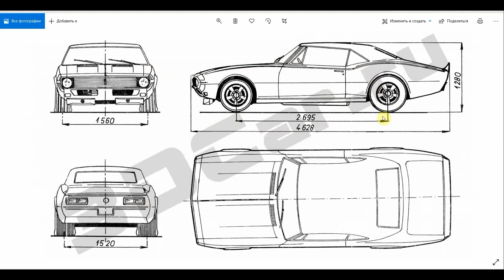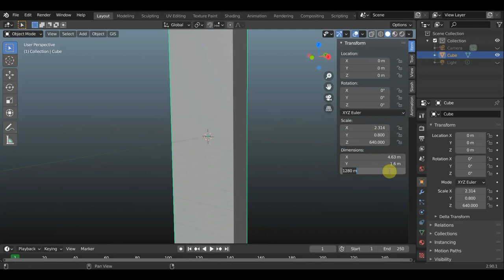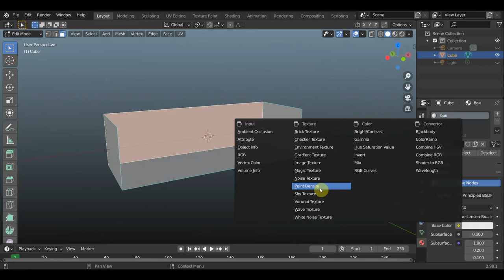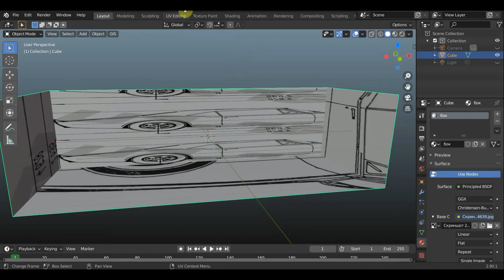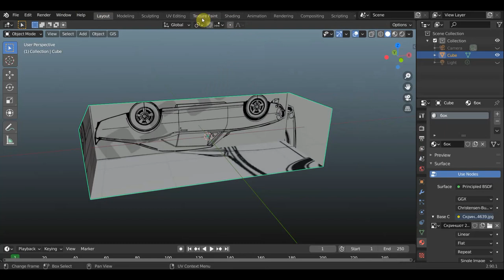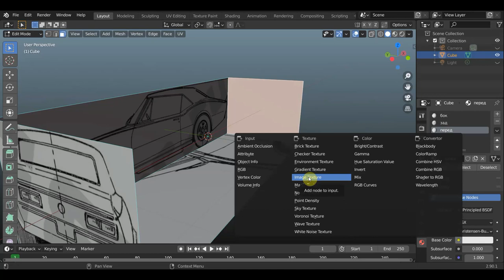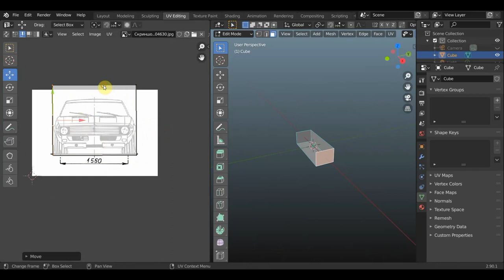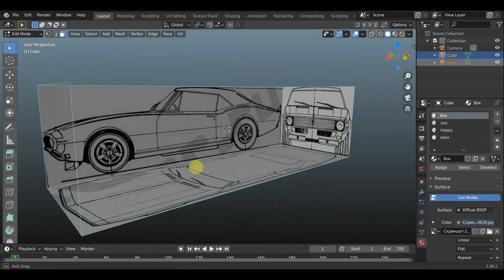BLENDER 2.90 Студия для Шелби Мустанг GT500 "Элеонора" (1967)